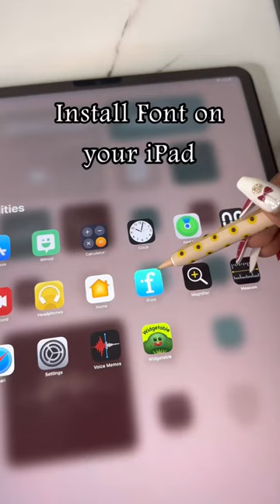Install Free Font on your iPad using iFont | iPad apps | Digital Planning | Goodnotes